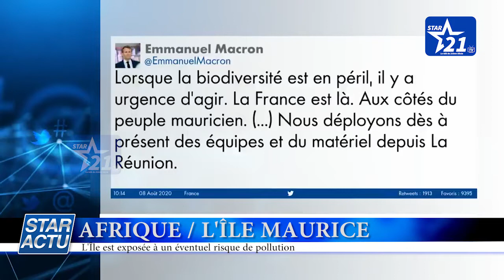AFRIQUE / L'ÎLE MAURICE : L'île est exposée à un éventuel risque de pollution.